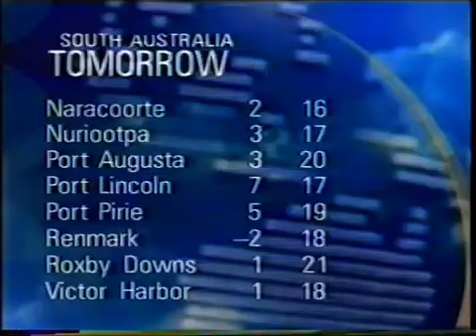National 9News Adelaide (Sunday) - Weather and Closer Sponsored by VO5, Sunday July 20th 2003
With Georgina McGuinness (News), Kym Dillon (Sport) and Xavier Minniecon (Weather)